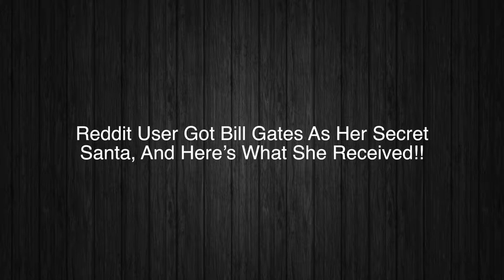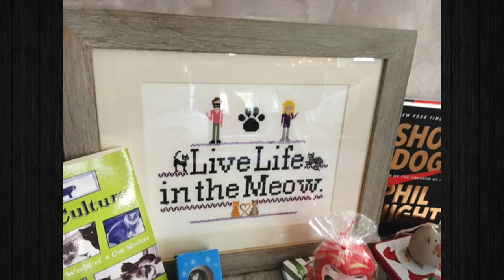Reddit User Got Bill Gates As Her Secret Santa, And Here’s What She Received!!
In this video were going to check out a reddit user who got an amazing gift from bill gates!!